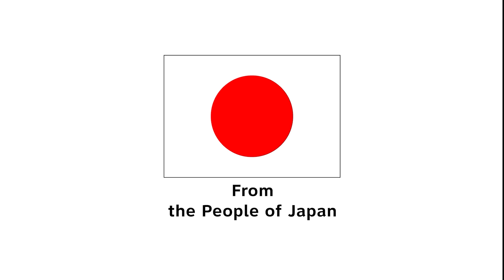Complementary Feeding Guide for children 9 to 12 Months Old in the Gonja language